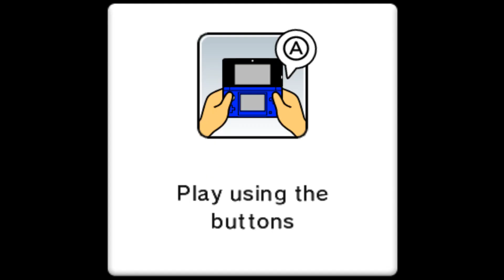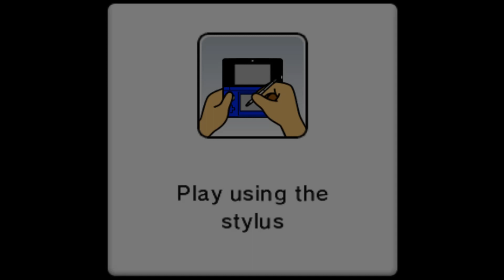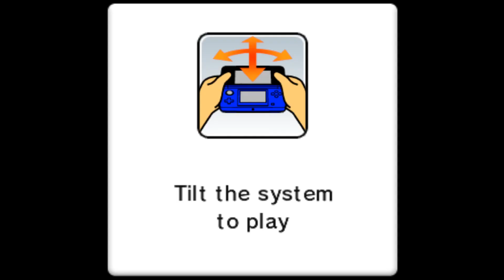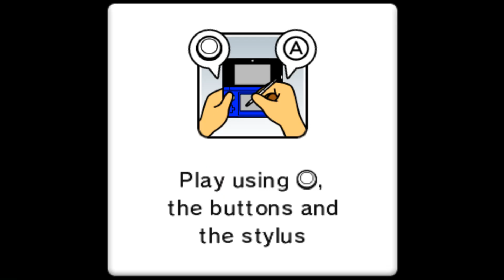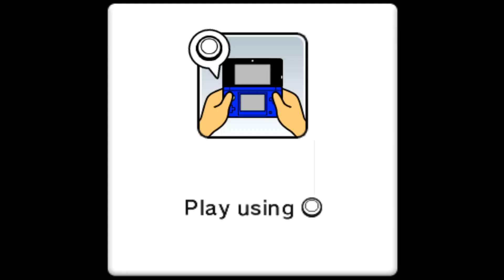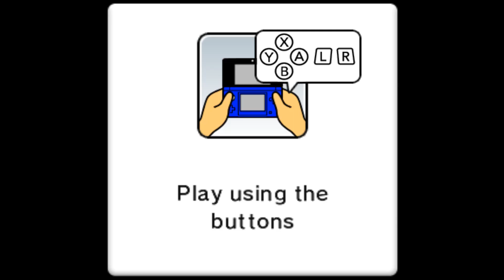Mario Party Island Tour Minigames - Luigi vs Yoshi vs Daisy vs Boo (Master CPU)